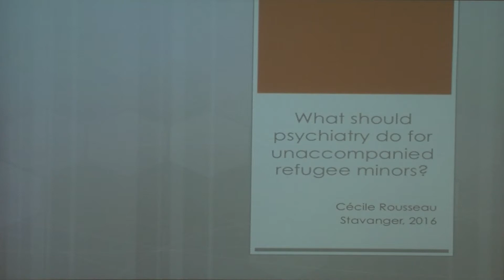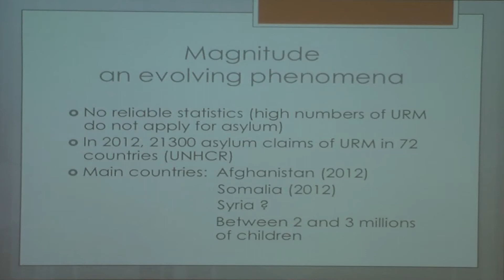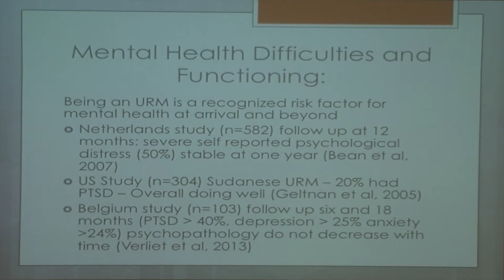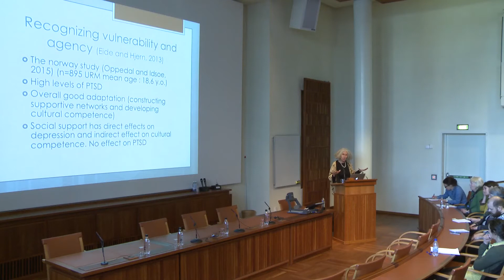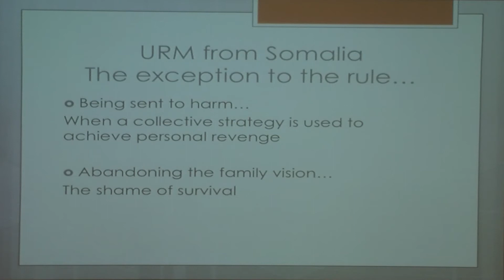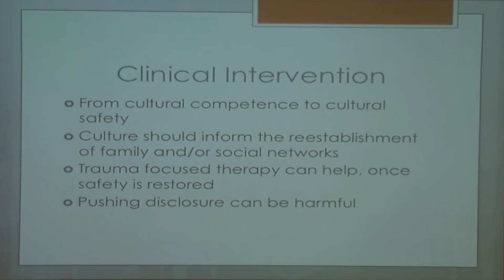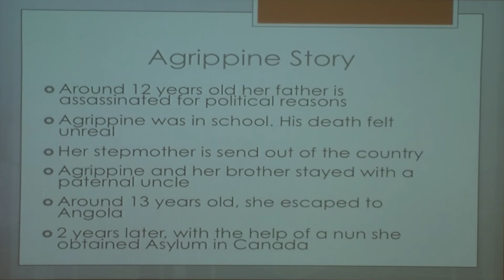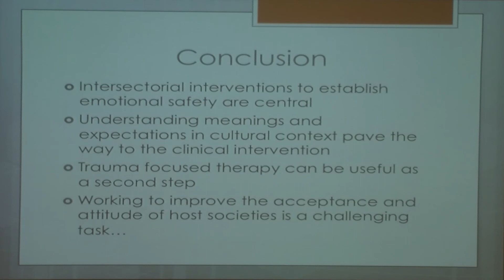Rousseau: What should psychiatry do for unaccompanied refugee minors?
A Stockholm Psychiatry Lecture held by Professor Cécile Rousseau, McGill University, Montreal February 24 2016 at Karolinska Institutet, Stockholm.